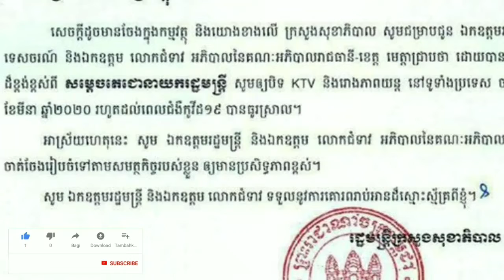ឆ្លងច្រើនពេក ! ទីបំផុត សម្តេច បញ្ជារឲ្យបិទហាងខារ៉ាអូខេ និងរោងភាពយន្តទាំងអស់នៅទូទាំងស្រុកខ្មែរ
Too much infection!  Finally, he ordered the closure of karaoke shops and movie theaters throughout Cambodia

channel/KhmerNewsToday